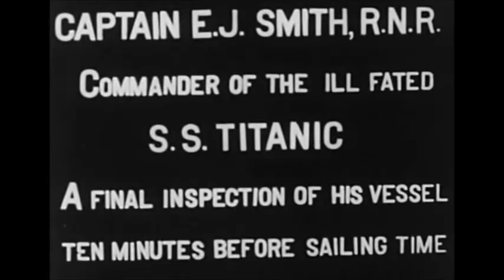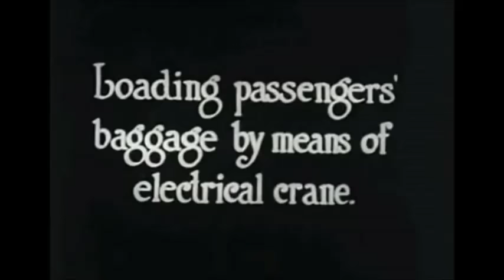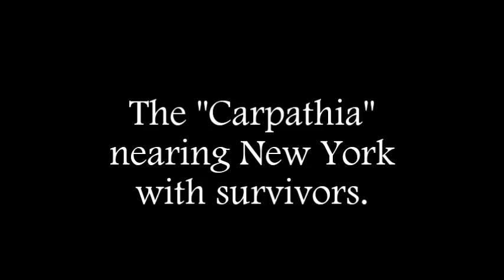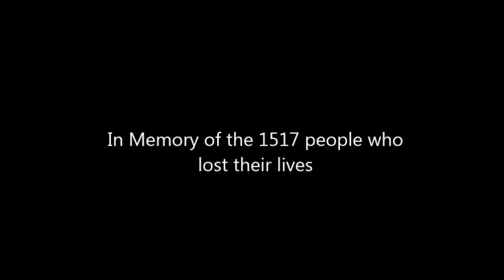RMS Titanic and survivors - 1912 original video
The only existing footage of the Titanic, the Olympic (Titanic's near identical sister ship), the Carpathia, and the McKay-Bennette.